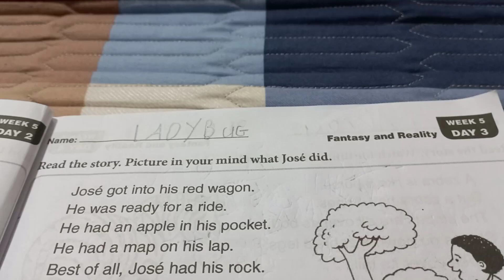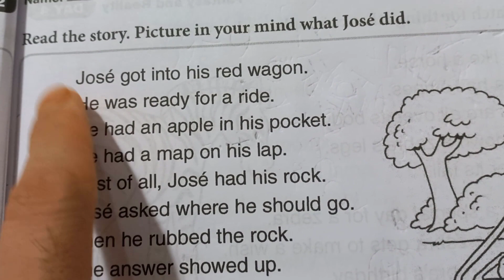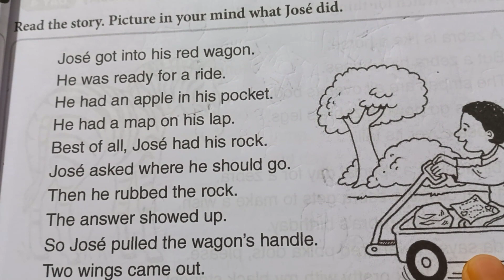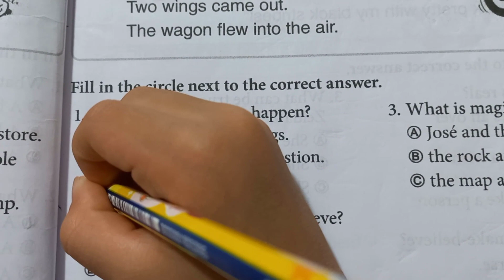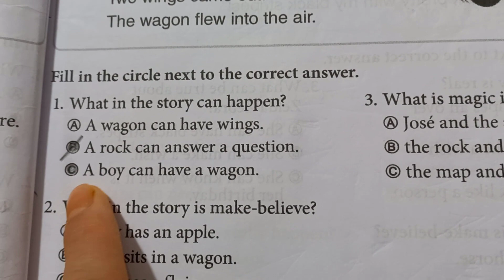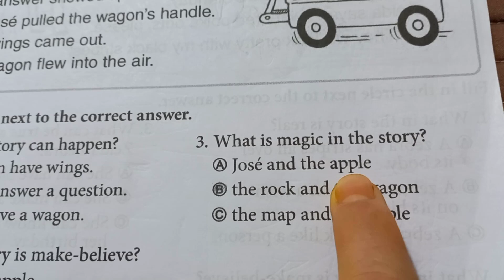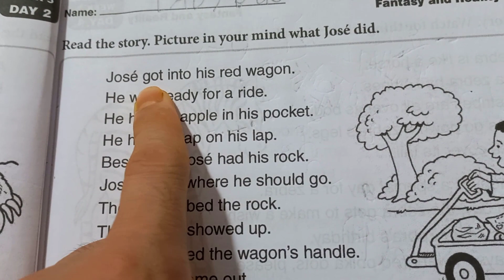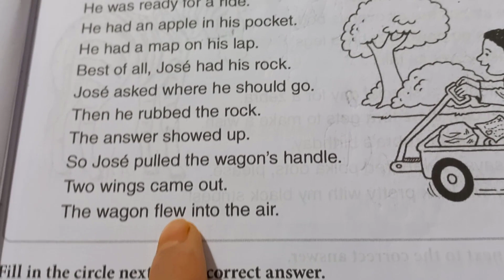Học đọc hiểu lớp 1 - Tuần 5 ngày 3 - Reading Comprehension Grade 1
1. Hướng dẫn học tiếng Anh phần đọc hiểu - sách đọc hiểu lớp 1 - Reading Comprehension Grade 1
52. One Story a Day for Beginners - Book 1 for January - 26. My Apple Tree, 27. Day or Night...
51. One Story a Day for Beginners - Book 1 for January - 21. A Day at the Beach, 22. A Lot of Socks...
50. One Story a Day for Beginners - Book 1 for January - 18. Lights in the House, 19. Talking Pen, 20...
49. One Story a Day for Beginners - Book 1 for January - 15. Uncle John Loves to Ski, 16. A Young Artist
48. One Story a Day for Beginners - Book 1 for January - 11. Save the World, 12. A Bird and a Cat, ...
47. One Story a Day for Beginners - Book 1 for January - 7. Many Kinds of Milk, 8. Colors, ...
46. One Story a Day for Beginners - Book 1 for January - Report Card, Tall Tom, Basketball is Fun
45. One Story a Day for Beginners - Book 1 for January - The Sky is Blue and Fruit or Vegetables